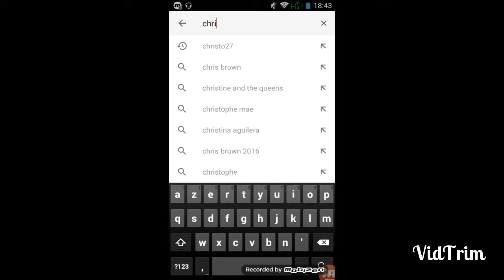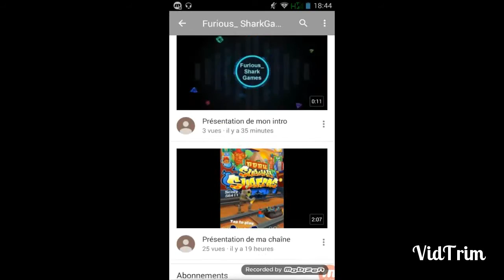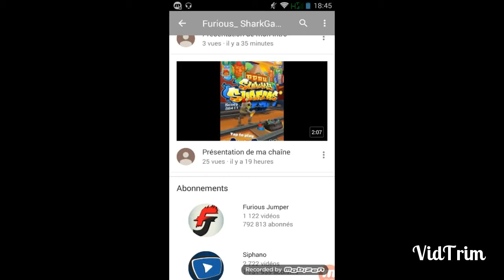Présentation de chaine : furious_SharkGames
Aujourd'hui je vous présente la chaine de furious_SharkGames
voici sa chaine

n'esitée pas a vous abonnée et a mettre un pouce bleue sa fais toujours plaisir